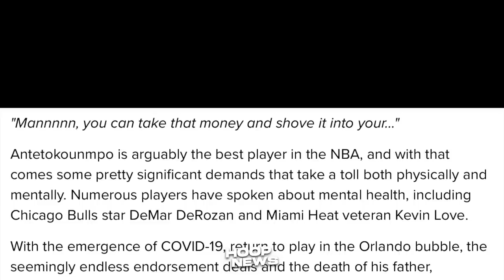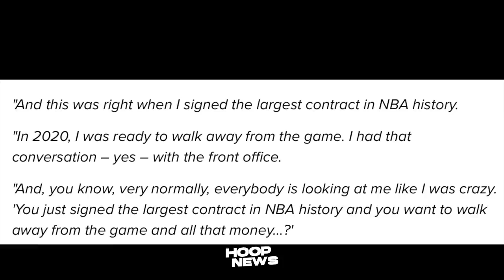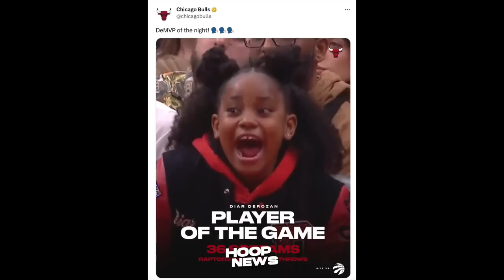Magugulat ka dito sa ‘GINAWA’ ng Anak ni DeRozan para Manalo ang Bulls..